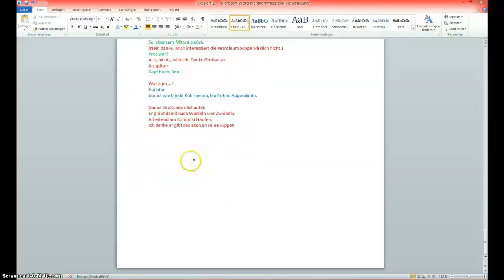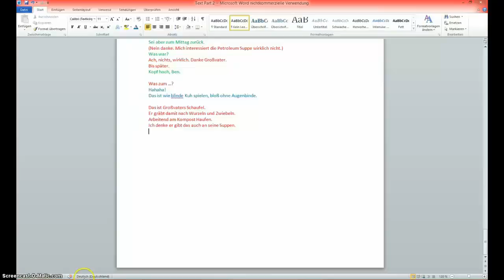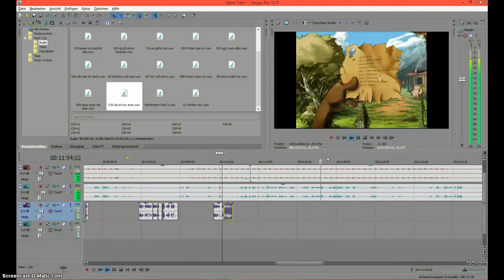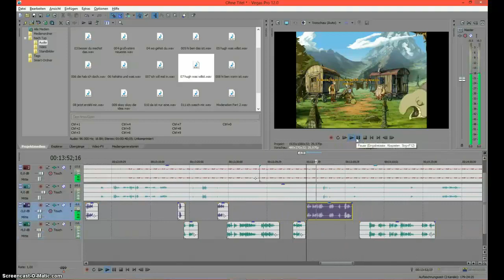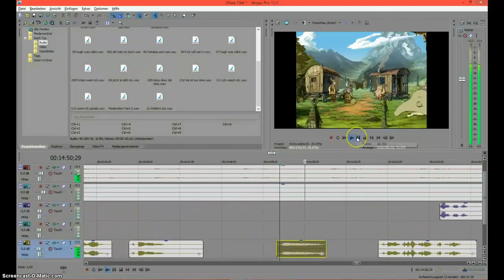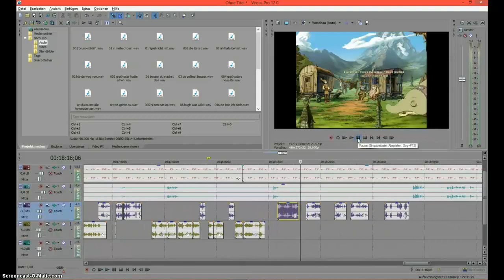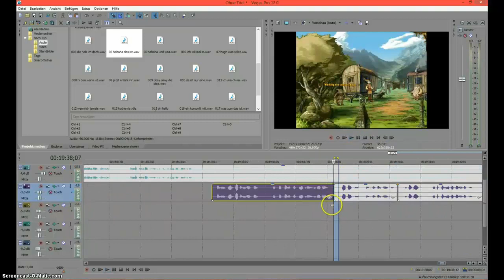20+ ABO SPECIAL - ICH LIEBE EUCH - Sony Vegas SpeedUp